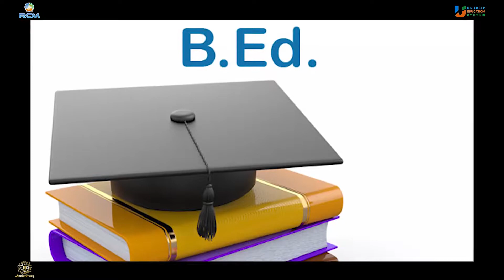RCM BUSINESS | SURENDER VATS | LIFE DOCUMENTARY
Rcm Business Surender vats life documentary. Rcm Surender Vats .Surender Vats.chat with surender vats